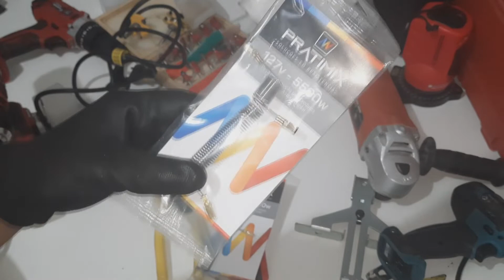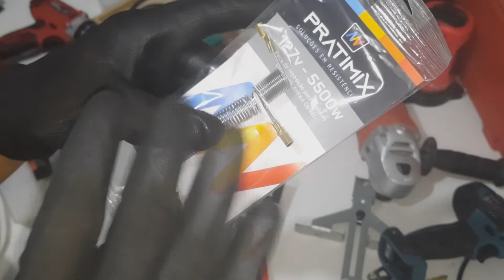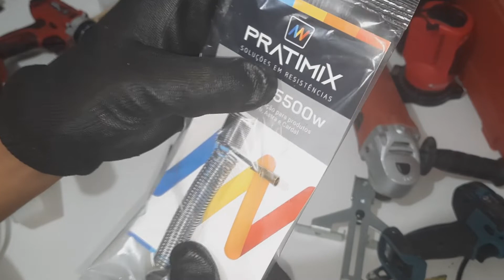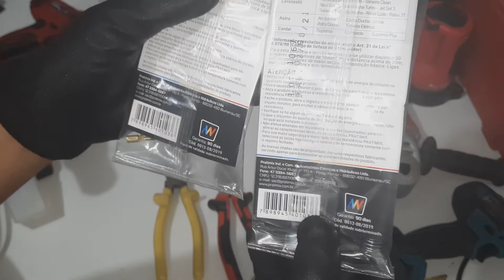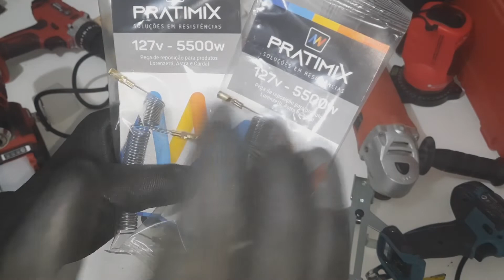SUPER DICA PARA CHUVEIROS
Caso tenha se interessado nos produtos e ferramentas do video, você pode comprar similares através destes links, pois ajuda bastante o canal.

Chuveiro Lorenzetti Bella Ducha 4T 220v

Resistência 127V 5500W Lorenzetti

Chave Grifo 10"

Alicate Universal 8"

Tarraxa para Tubo de PVC 1/2"

Fita Veda Rosca